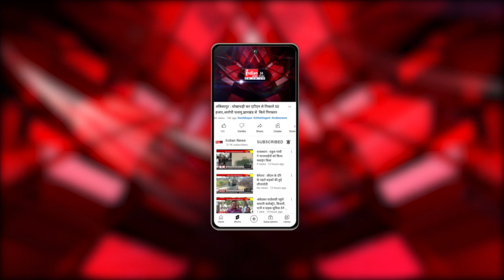Pravasi Bhartiya Sammelan: इंदौर में आज से प्रवासी भारतीय सम्मेलन, अतिथियों का किया भव्य स्वागत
Indian News :
इंदौर में तीन दिवसीय भारतीय प्रवासी सम्मेलन की शुरुआत आज से हो चुकी है  । सम्मेलन में 70 देशों के 3200 प्रतिनिधि शामिल होंगे। कार्यक्रम में 9 जनवरी को पीएम मोदी और 10 जनवरी को राष्ट्रपति द्रौपदी मुर्मू शामिल होंगी
तीन दिवसीय भारतीय प्रवासी सम्मेलन मे केंद्रीय मंत्री अनुराग ठाकुर ब्रिलियंट कन्वेंशन सेंटर पहुंचे। सीएम शिवराज और 70 देशों से आए प्रतिनिधि कार्यक्रम स्थल ब्रिलियंट कन्वेंशन सेंटर के पास नव निर्मित ग्लोबल पार्क में पौधारोपण किया। इससे पहले प्रवासी भारतीय सम्मेलन में शामिल होने के लिए सूरीनाम गणराज्य के राष्ट्रपति चंद्रिका प्रसाद संतोखी शनिवार रात इंदौर पहुंचे। मुख्यमंत्री शिवराज सिंह चौहान ने राष्ट्रपति चंद्रिका प्रसाद संतोखी का स्वागत किया। इसी दौरान गृह मंत्री नरोत्तम मिश्रा भी मौजूद रहे । मध्यप्रदेश के मुख्यमंत्री शिवराज सिंह चौहान ने प्रवासी सम्मेलन पर अपने विचार भी रखे

Our Links